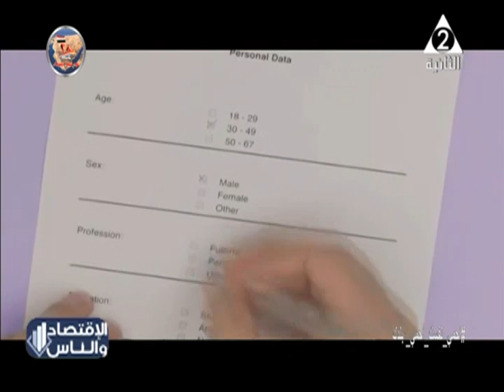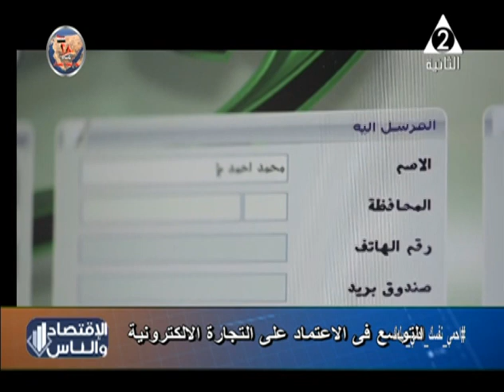الاقتصاد والناس | انتعاش التجارة الالكترونية فى ظل جائحة فيروس كورونا | 20 - 4 - 2020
الاقتصاد والناس | التوسع فى الاعتماد على التجارة الالكترونية | 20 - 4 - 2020